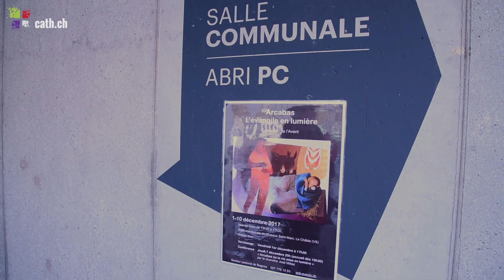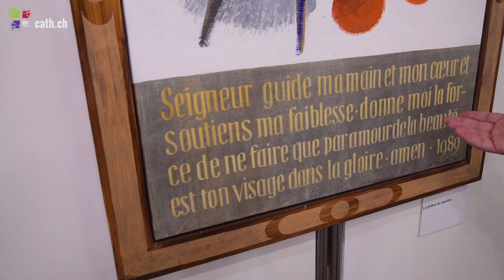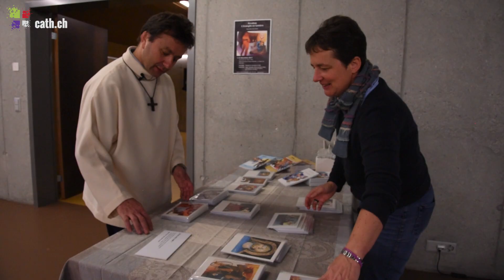Arcabas: peindre la vie sacrée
Une première en Suisse: 18 œuvres originales et une trentaine de digigraphies du peintre français Arcabas sont exposées à la salle communale Espace Saint-Marc de Bagnes (VS), du 1er au 10 décembre 2017. Visite guidée du chanoine José Mittaz, curé de Bagnes.